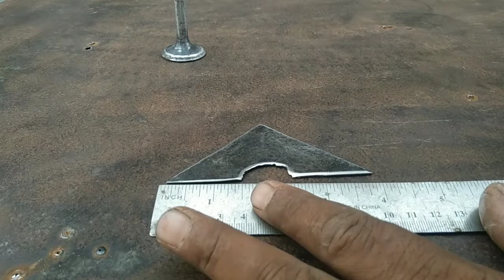How To Make Drill Wood Bit Tools Accessories Homemade Tool Wood Drilling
genius inventions and crafts from high level handyman